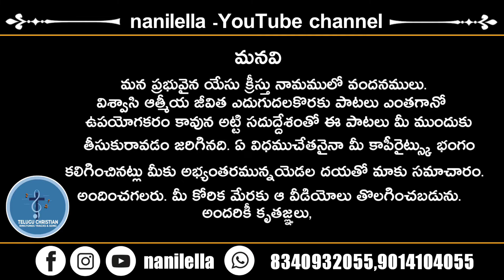Ee Srustini Chesinadhi _ Live Performance By King Johnson Victor Anna_Full-HD